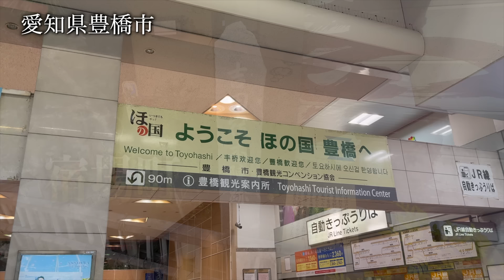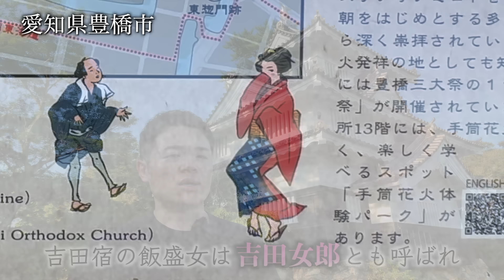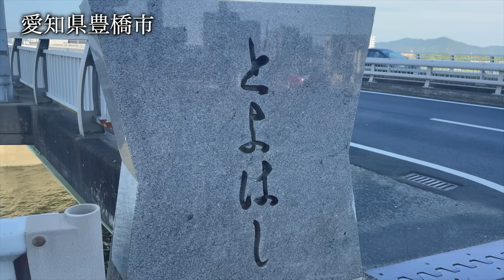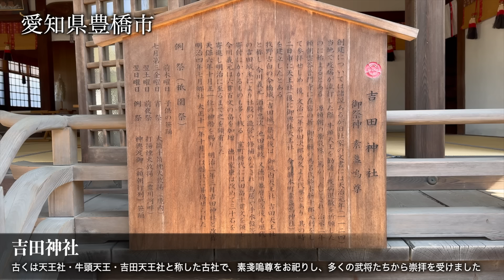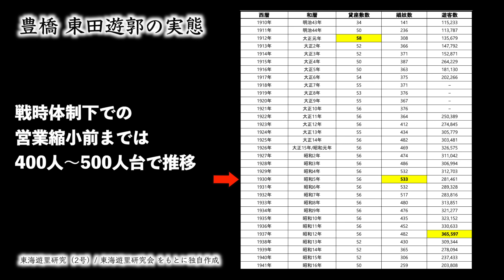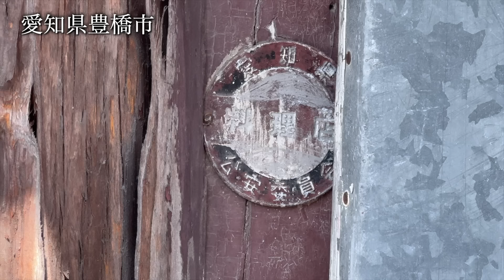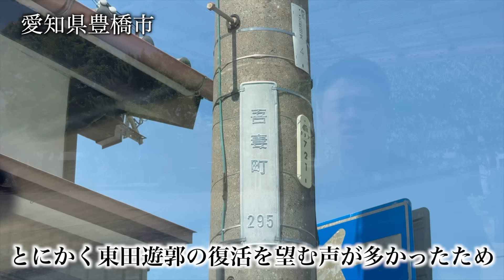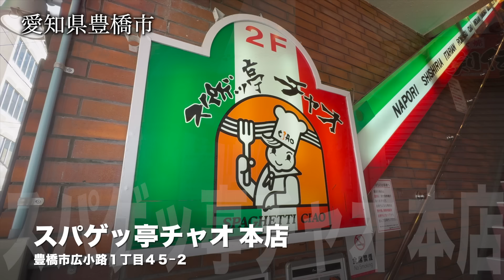【愛知の第2都市・豊橋】地上波では絶対に放送されない豊橋の歴史を徹底解説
‹参考文献、引用画像›
■東海遊里史研究  (2号) / 東海遊里史研究会
■写真アルバム 豊橋市の今昔
■とよはしの歴史 / 豊橋市

愛知県の豊橋市は県下2番目にできた市として、東三河の中核都市を担っています。
今回は豊橋の知られざる歴史を徹底解説しました。

〜関連動画〜
②【衝撃の光景】最果ての”格安”風俗街の変遷と現状を徹底解説【ちょんのま】
③【幻の青線跡】神聖な名古屋の一等地になぜ売春地帯が存在したのか？